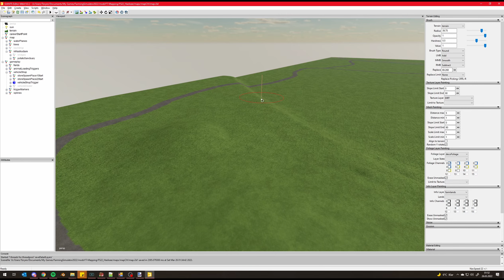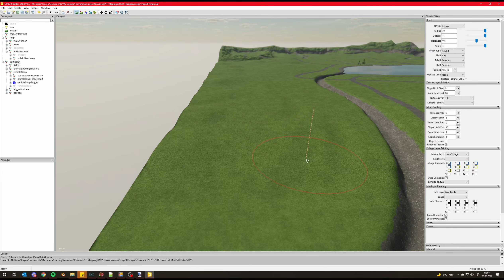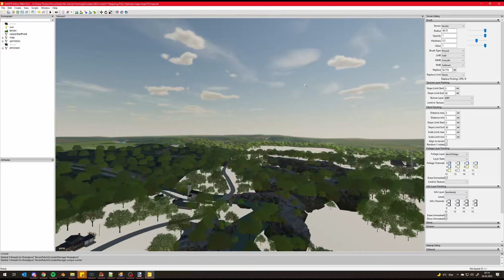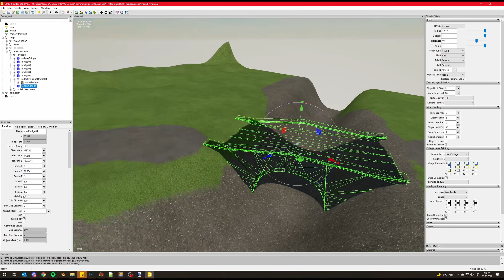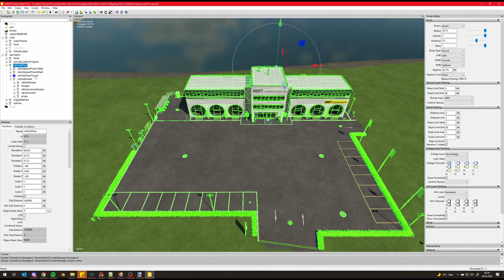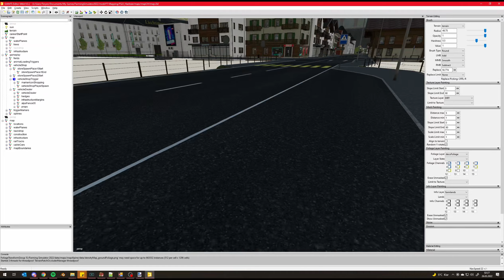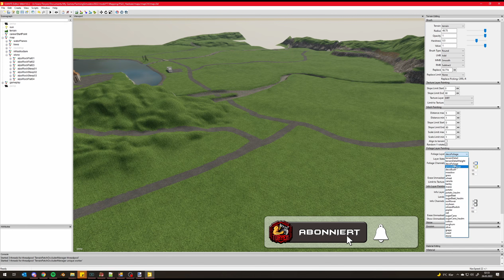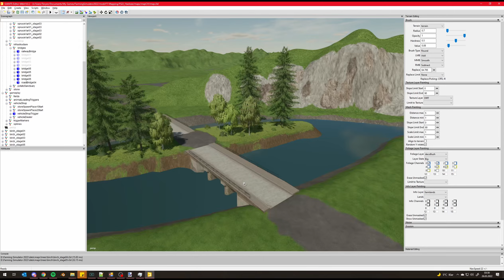LS22 - Road2Map - Mapping-Tutorials - Objekte einfügen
In diesem Video wird erklärt, wie man Objekte in die Karte einfügt und auch wo man diese finden kann. Es ist für mich eine Art Mapping Tagebuch, wo ich in den wichtigen Stritten mitnehme werde.
Diese Playlist wird sich nur um das mappen drehen, alle nötigen Tools mit einbezogen und so gut als möglich erklärt werden.

Hinweis:
D.h., wenn Ihr über diesen Link bestellt erhalte ich einen kleinen Anteil. Die Artikel kosten Dich nicht mehr, aber du unterstützt mich damit ohne mehr Geld zu zahlen oder du bekommst sogar eine kleine Ermässigung.